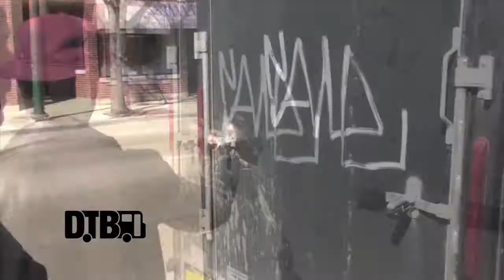X Ambassadors - BUS INVADERS Ep. 613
Each episode of Bus Invaders takes you inside the touring vehicle of one of today's top touring acts. In this episode, the alternative rock band, X Ambassadors, take you on a tour of their van during The Reason Tour.

Information about the video:
Band - X Ambassadors